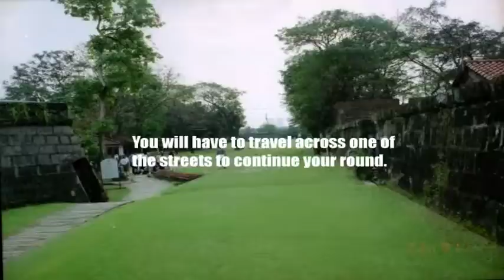Club Intramuros Golf Course Manila Philippines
Club Intramuros is only a par-66 (4,151 yds.) layout, but it can be a real test of your short game with either water, out-of-bounds, or both on nearly every hole. A big plus for Club Intramuros is that it can easily be played in just over two hours, making it ideal for that early morning r late afternoon game, or even in the evening. Constructed in 1907, this course is part and parcel of the bright history of the game in the country. It is one of the oldest today.